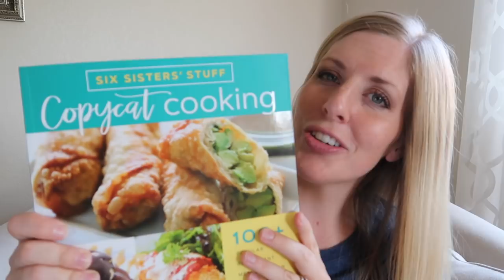THANK YOU! 100K Subscribers and First Q&A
First off.. THANK YOU THANK YOU THANK YOU! I especially appreciate all of your kind comments and support! I'm also answering all of the questions I get on Youtube.

Have an Instant Pot? Find my NEW Instant Pot Recipes Group